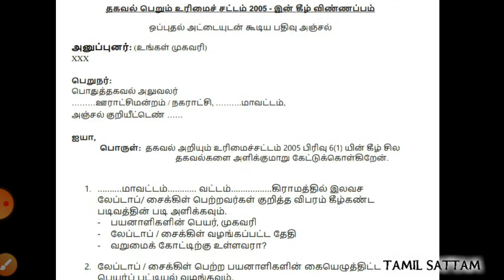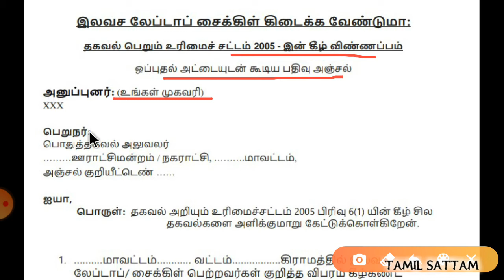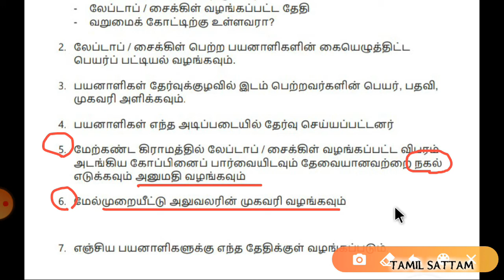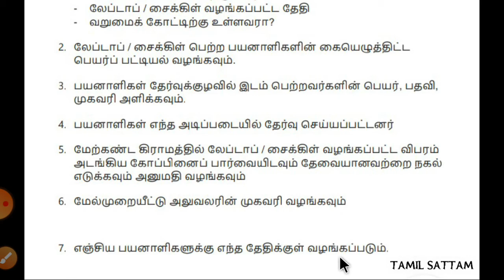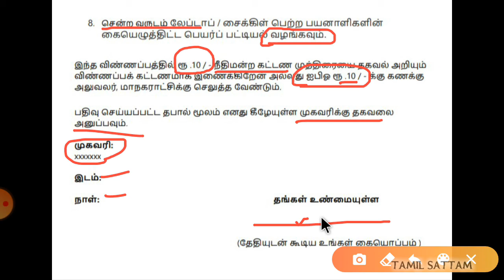?? rti மனு??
TODAY TOPIC : இலவச Laptop கிடைக்க வேண்டுமா ?? rti மனு??
LEGAL LAW IPC crpc CRIMINAL LAW#BARE ACT# TAMIL SATTAM#தமிழ் சட்டம்# criminal procedure code

Tamil Sattam channel:
--RTI Video Links:

1) to Right to Information
2) மனுவை எழுதுவது எப்படி || How To Write RTI Application ??
3) முதல் மேல்முறையீட்டு மனுவை எழுதுவது எப்படி || How To Write 1st appeal In RTI ??
4) இரண்டாம் மேல்முறையீட்டு மனுவை எழுதுவது எப்படி? || How to Write 2nd Appeal in RTI ?